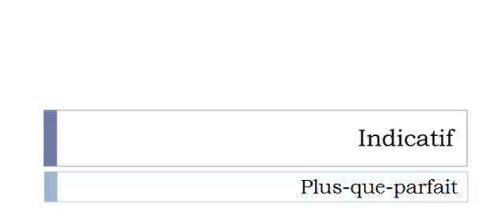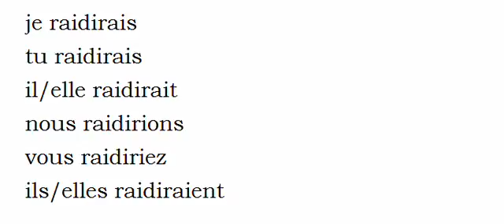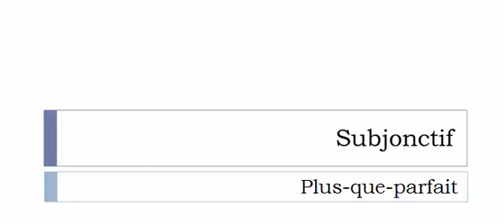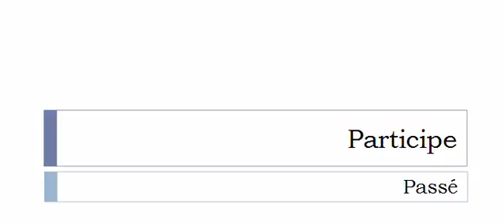Conjugaison française = Toutes les formes